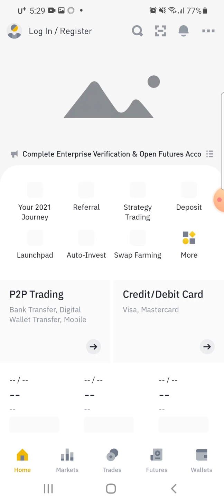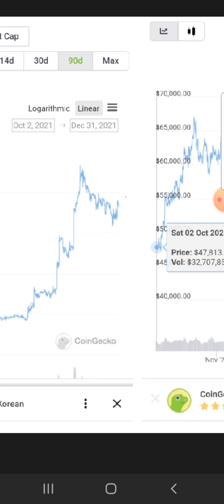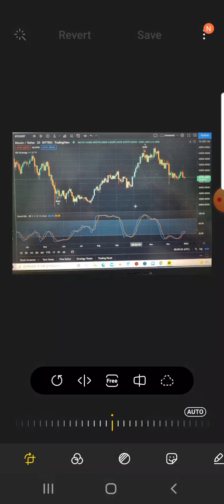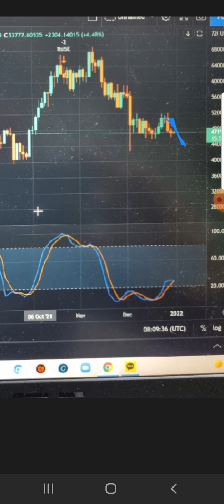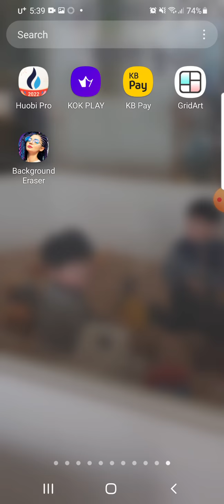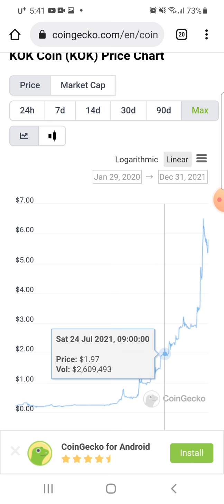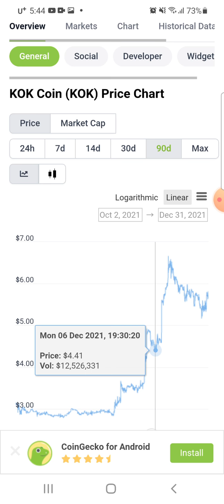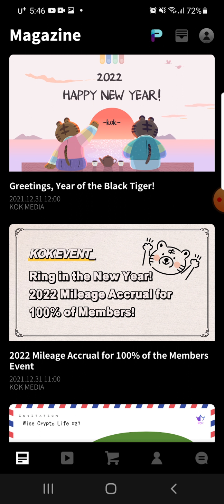Last KOK-COIN Market Update for 2021- KOK-COIN looks solid!! BTC is forming a bullish divergence.